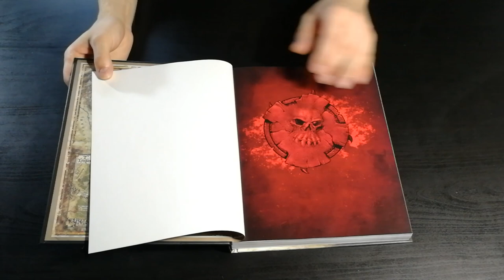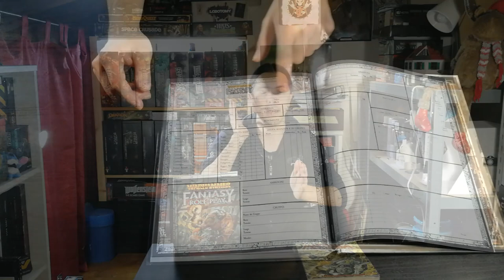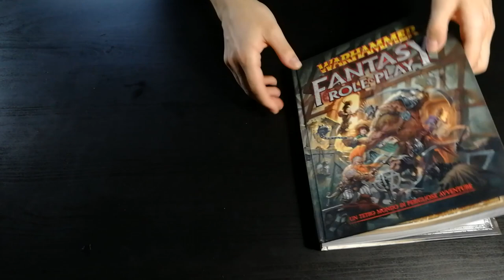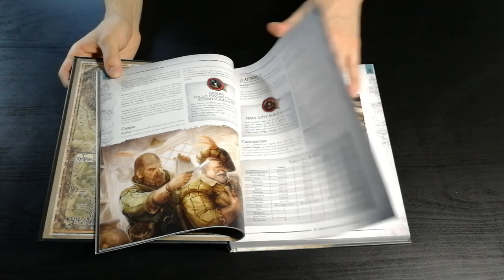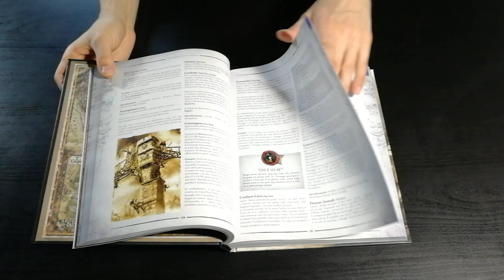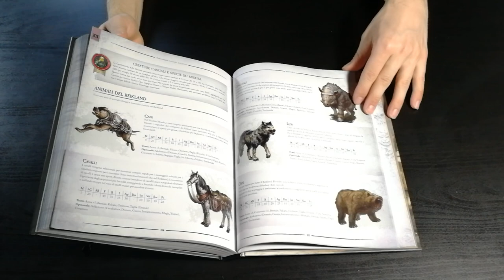Warhammer Fantasy Roleplay - Cosa ne penso?